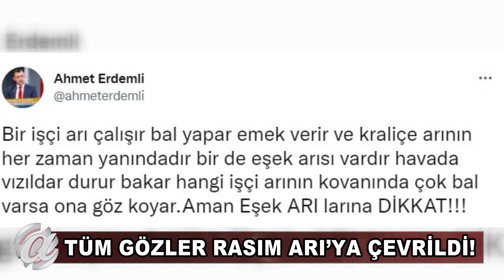İYİ PARTİ AÇIKLADI RASİM ARI SUSTU!